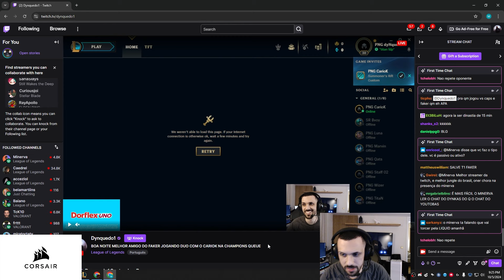DYNQUEDO COMENTOU SOBRE AS CHANCES DA PAIN GAMING NOS PROXIMOS JOGOS DO MUNDIAL